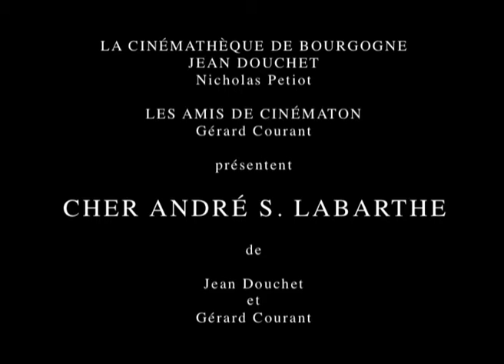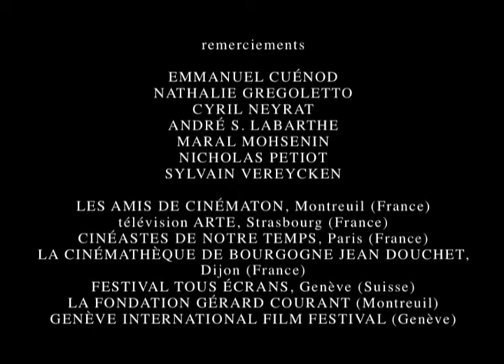Cher André S. Labarthe (2015) de Jean Douchet et Gérard Courant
À l’occasion de la troisième et dernière partie de la rétrospective (commencée en 2013) de "Cinéastes de notre temps", organisée par le Festival "Tous Écrans" de Genève, le Festival a demandé aux invités de rendre un hommage à André S. Labarthe, initiateur, concepteur, producteur et (bien souvent) réalisateur de cette série commencée en 1964.
"Cher André S. Labarthe" est, avec le concours de Gérard Courant, la contribution de Jean Douchet à cet hommage.
Jean Douchet connut André S. Labarthe dès le milieu des années 1950 aux "Cahiers du cinéma" et a notamment réalisé en 1967, pour cette collection unique sur le cinéma, un Alexandre Astruc ("Alexandre Astruc, l’ascendant taureau").